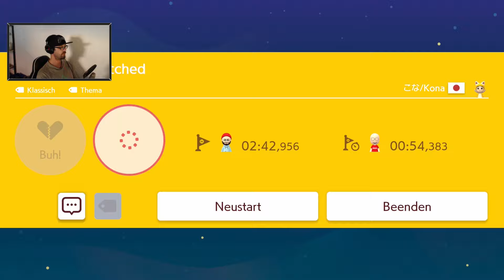Kleine Rätselei 🔧 Super Mario Maker 2 #024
Ab heute tummeln wir uns im Nachfolger des beliebten Super Mairo Maker. Im zweiten Teil hat Nintendo mal wieder ein paar neue Elemente einfügt die natürlich die ganzen Leveldesigner nutzen um kreative und einfallsreiche Levels zu gestalten. Mal sehen was das Spiel für uns so bereit hält.